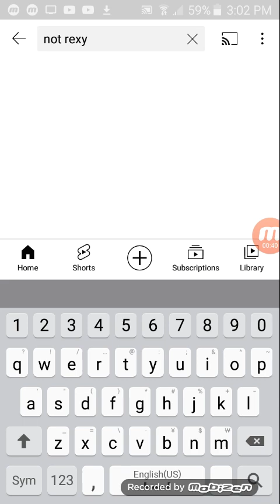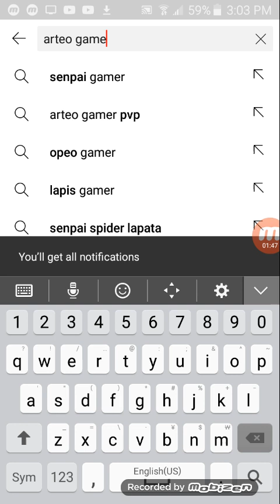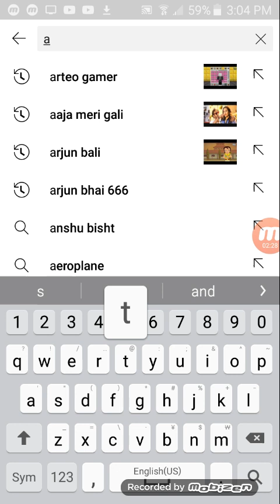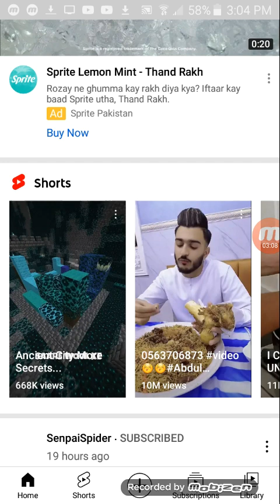i subscribe all laptat smp members